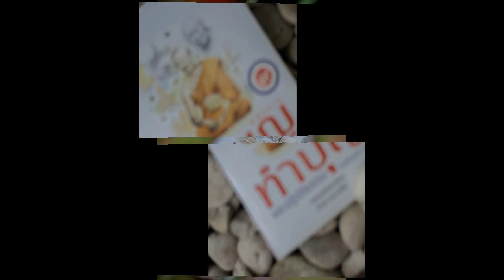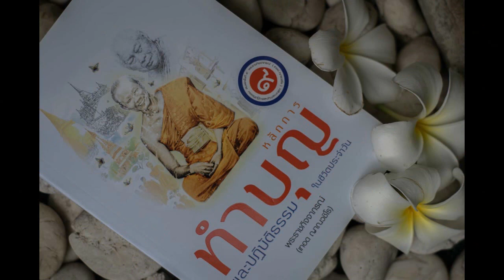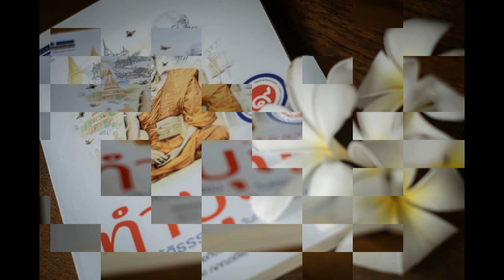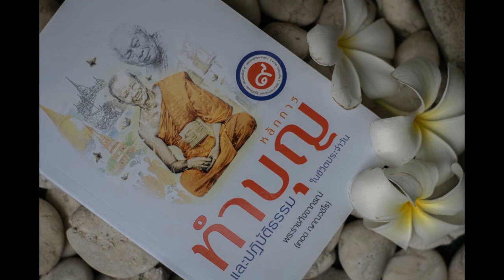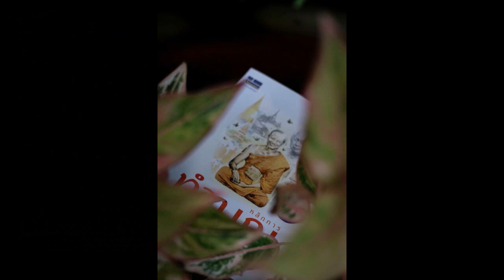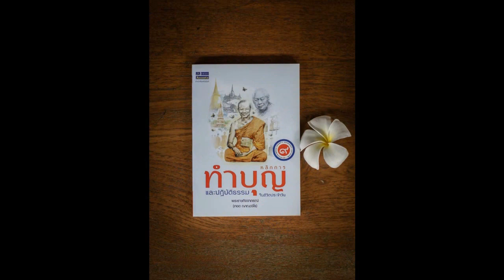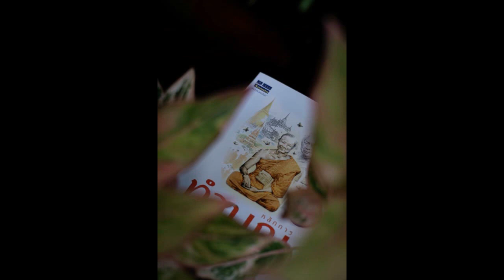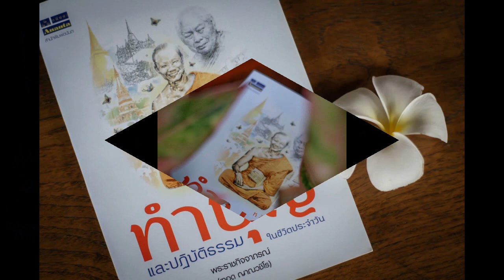หลักการทำบุญฯ 018 จดหมายฉบับที่สี่